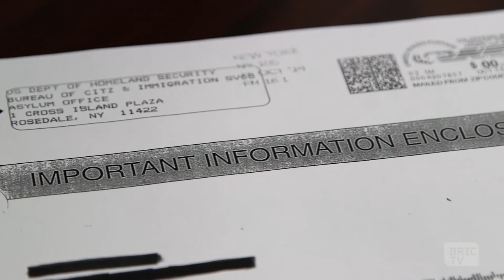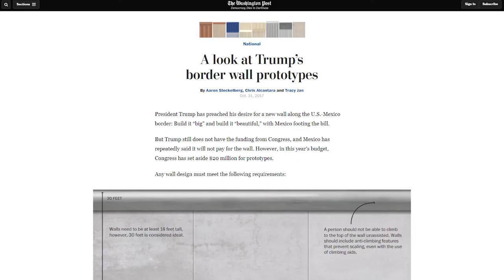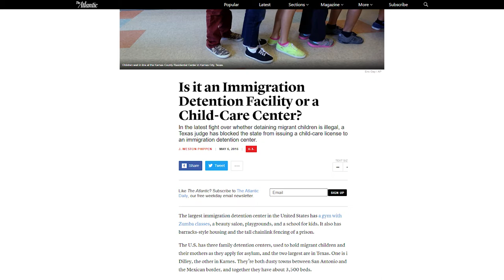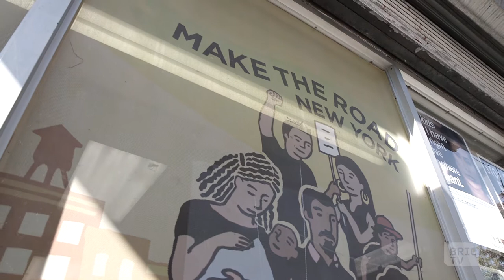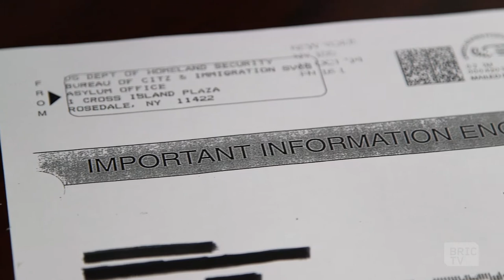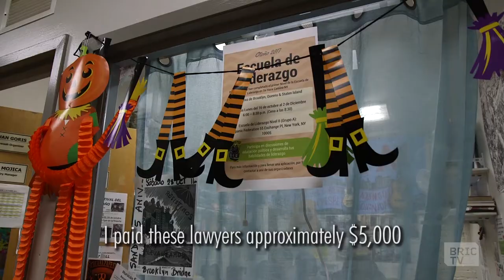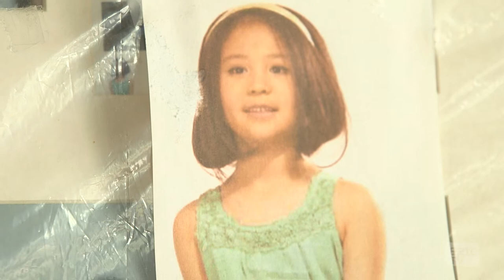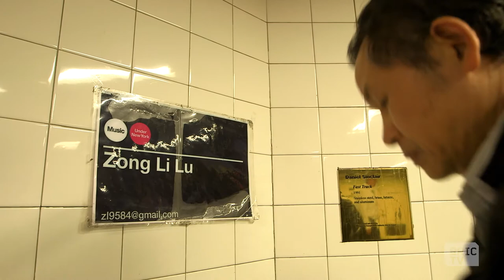Coming to America | Going In with Brian Vines | Ep 6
Is there a hierarchy of immigrant value to America? Is there a correlation between said hierarchy and one’s country of origin and/or skin tone?  Are there different rights afforded to each level of this pseudo-caste system? This week, Brian goes in on predatory immigrant lawyers, the harm caused by perpetuating the myth of the 10-Year Visa Application, and the lawyers from Make the Road who are working to fight against these injustices. We meet an immigrant mother from Grenada who sustained multiple injuries after a car accident. Then we head underground to the subway platforms, where a Chinese immigrant makes beautiful music with his mono-chord.

documentary shibboleth